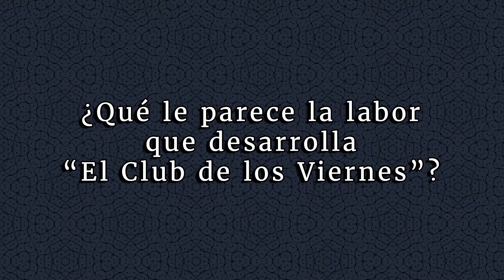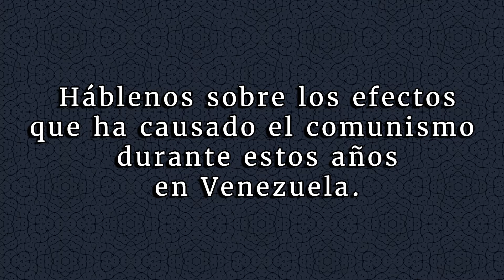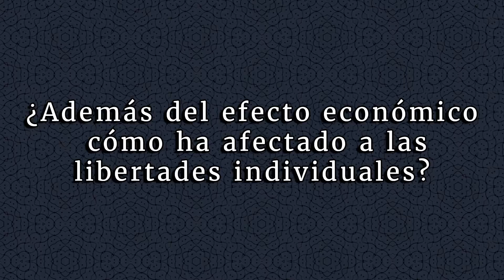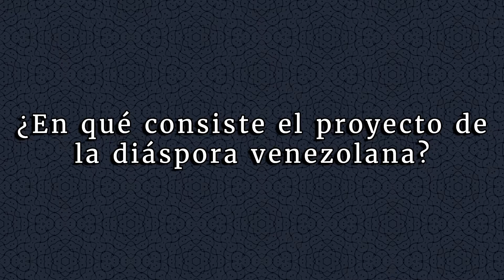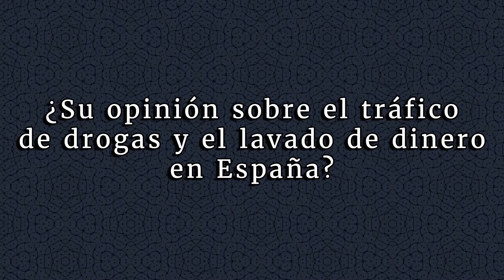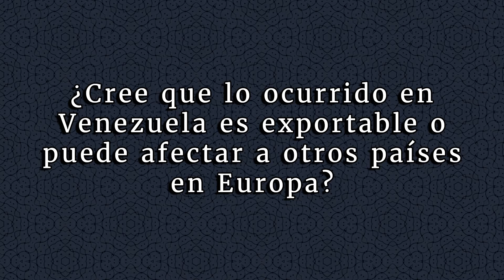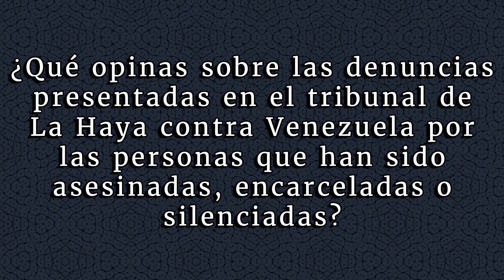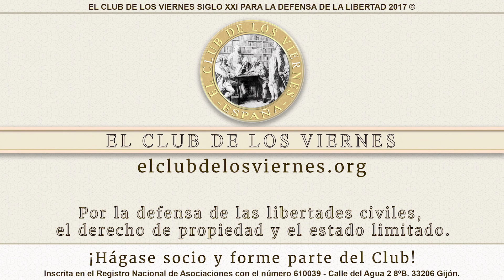Tomás Páez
Entrevista efectuada a Tomás Páez , Politólogo, escritor y ex Director General del Ministerio de Industria de Venezuela.